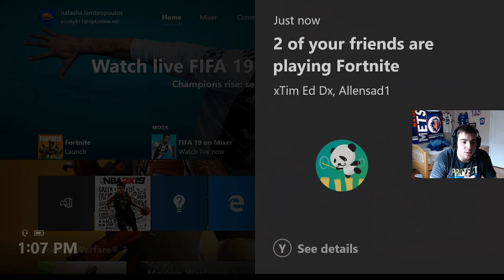EASIEST 20 KILLS EVER!!!! EASY DUO DUB!!!!!!